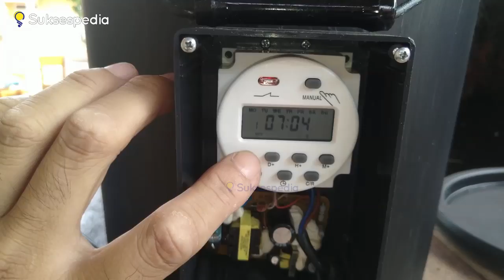CARA MEMBERI PAKAN IKAN KOI YANG BAIK DAN BENAR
Halo Sahabat, selamat datang di channel Suksespedia
Koi adalah ikan yang jinak dan bersahabat dengan manusia
Jika sahabat memelihara koi di rumah, tentu saja ingin agar koi selalu sehat dan tumbuh dengan normal. Untuk itu sahabat harus memberinya pakan dengan baik dan benar ya agar ikan semakin sehat.
Bagaimana cara memberi pakan koi yang benar?
Inilah Cara Pemberian Pakan Untuk Ikan Koi Dengan Baik Dan Benar versi dari Suksespedia